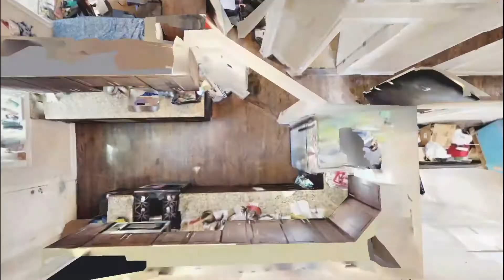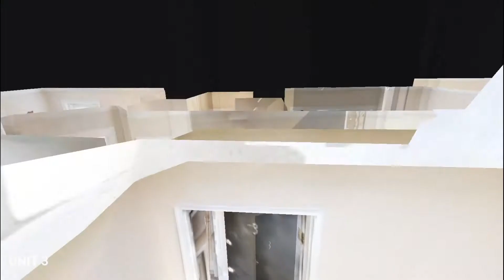6 Linwood St, Boston, MA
Pristine renovated Fort Hill 3 family building available now with endless opportunities. The property is in an ultra-prime neighborhood and perfect for investors looking for a great rental return, owner occupants interested in living in a unit & renting the other 2, or a condo conversion scenario could work here as well. The building features (2) 3 bedroom units and (1) 2 bedroom unit. Amenities include hardwood floors, granite counter-tops, renovated kitchens & baths, laundry in the basement, high ceilings, and great floor plans. Located within walking distance to parks and green space. Easily accessible to Back Bay, South End, Longwood Medical area, Downtown Boston, Fenway, and Northeastern/Area Universities. The Orange Line's Roxbury Crossing T stop and public transportation is minutes away. This is a solid building & a great investment.